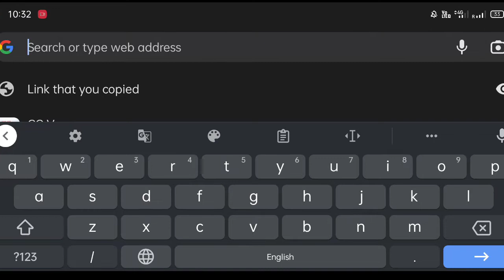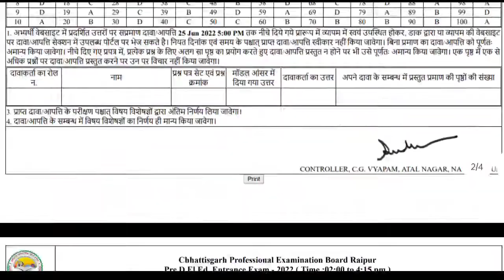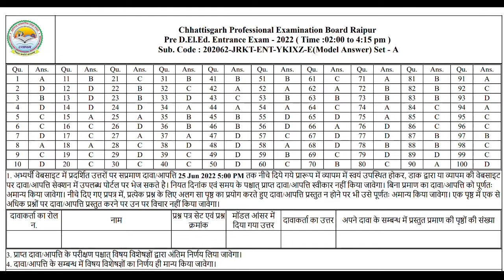Cg Deled model answer 2022 | Deled ka model answer kaise dekhe | bed answer key 2022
CG vyapam का रजिस्ट्रेशन आईडी दोबारा प्राप्त करने के लिए नीचे दिए गए लिंक पर क्लिक की वीडियो जरूर देखें